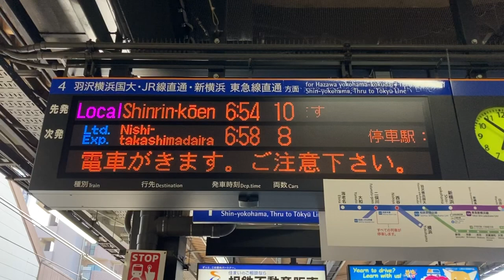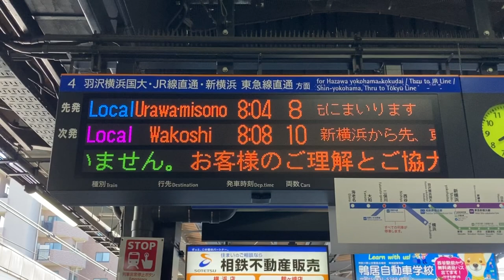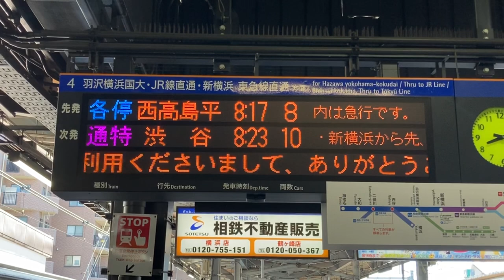【平日朝ラッシュの表示】相鉄 西谷駅 発車標(LED電光掲示板、発車案内ディスプレイ) 相模鉄道